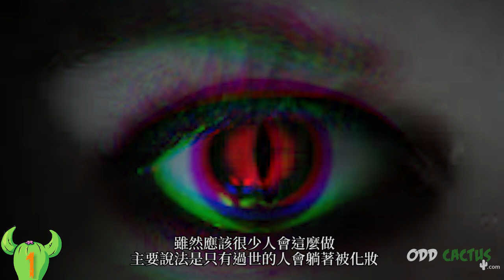鬼月穿太露會「助興撞鬼」，鬼月穿衣禁忌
【蝦皮拍賣】

相信每到農曆七月 不管是在網路上還是在電視上常常看到鬼月的禁忌 不過你們聽過其實鬼月出門時 穿著也是一大學問的 因為你可不想晚上出門撞鬼 今天要來看五大鬼月流行穿衣禁忌
5破洞風格